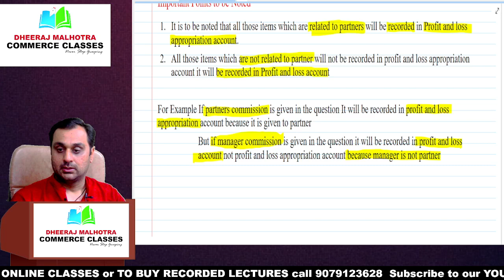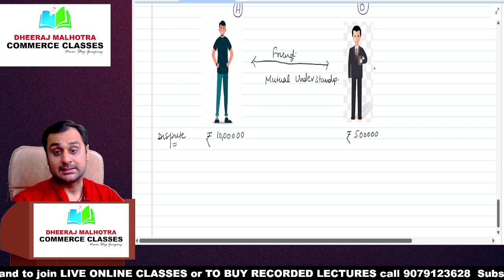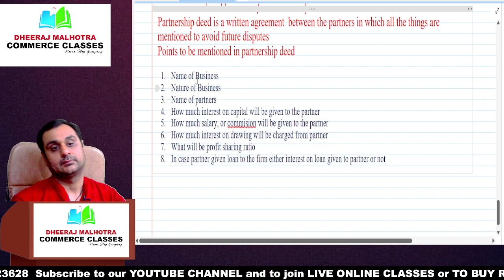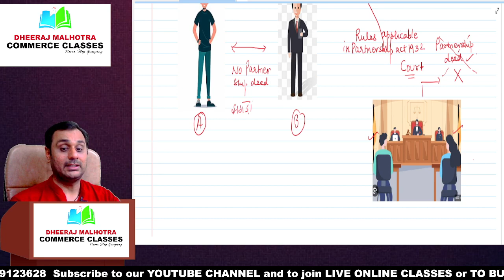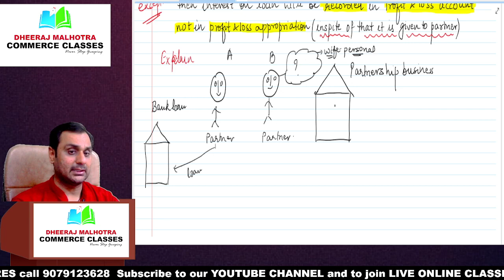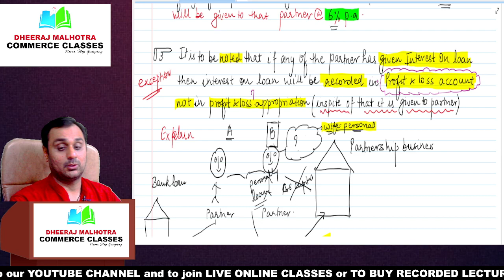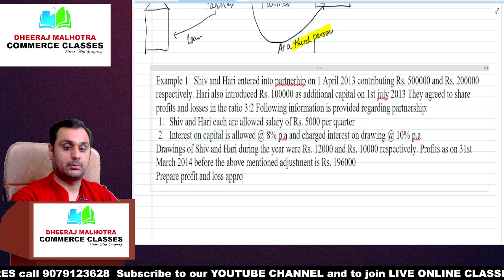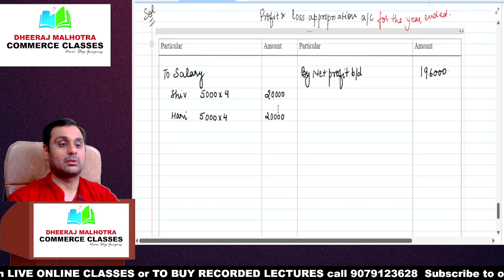Partnership Fundamentals - 2 | INTRODUCTION | Class 12 Accounts (Session 2024-25) Dheeraj sir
Partnership Fundamentals - 1 | INTRODUCTION | Class 12 Accounts (Session 2024-25) Dheeraj sir